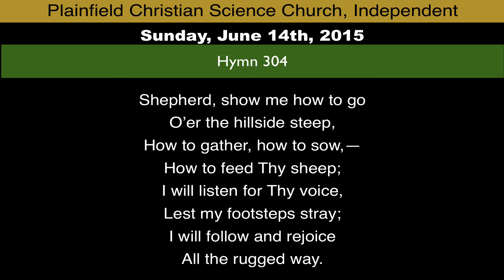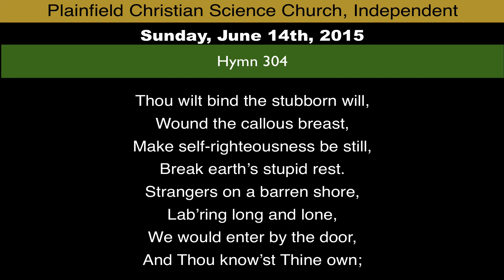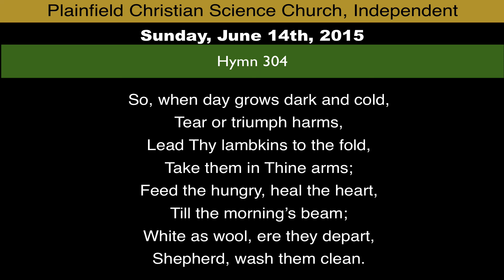Hymn 304 from Sunday, June 14th, 2015